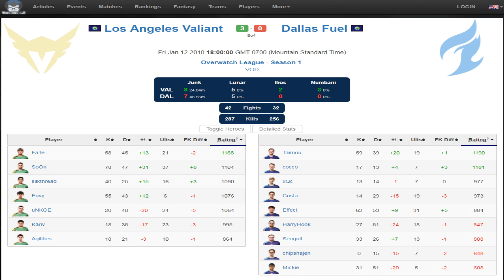Is Dallas Fuel Falling Apart? (OR ARE LA VALIANT GODS?)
Is Dallas Fuel Falling Apart In the Overwatch League?
Today I discuss the Dallas Fuel vs Los angeles games in the overwatch league. How good is los angeles valiant and are dallas fuel going to fall apart?
Overwatch league day 3 was very exciting with incredible games between Dallas Fuel vs Los Angeles Valiant, Florida Mayhem vs Boston Uprising, and San Francisco Shock vs Shanghai Dragons. All of these games were extremely exciting, but I'm going to focus on Dallas fuel vs Los anageles valiant. If effect the best player or is XQC? What about the los anageles valiant is soon the best or unkoe?